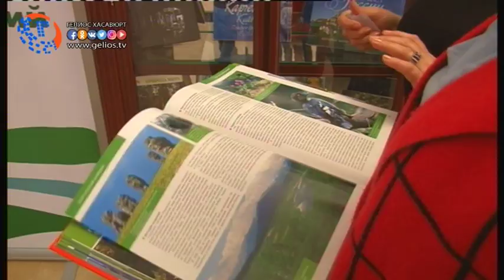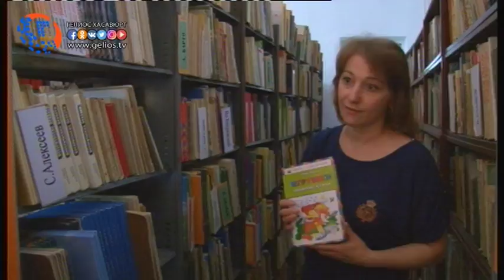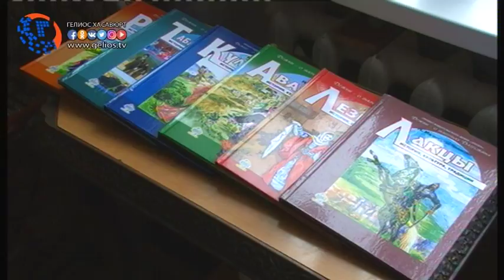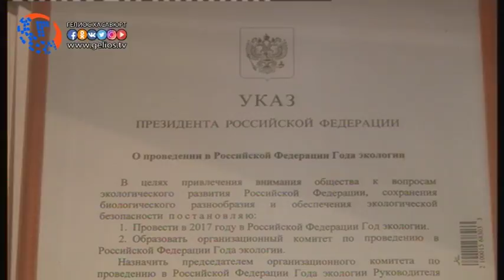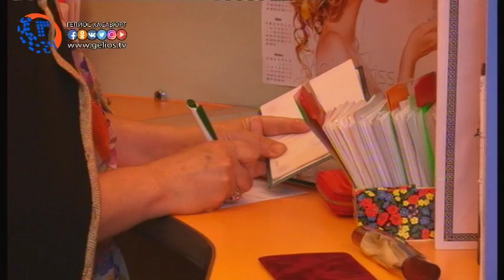История Хасавюртовской центральной библиотеки имени Расула Гамзатова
Общероссийский день библиотек, отмечаемый в нашей стране ежегодно 27 мая, по праву является и профессиональным праздником российских библиотекарей. Съемочная группа телеканала «Гелиос» побывала в гостях в городской библиотеке имени Расула Гамзатова, для изучения истории одной из достопримечательностей Хасавюрта. Центральная библиотека богата около 300 тысячами книг  самых различных направлений и жанров. В сентябре текущего года библиотека имени Расула Гамзатова, отметит свой 95-летний юбилей